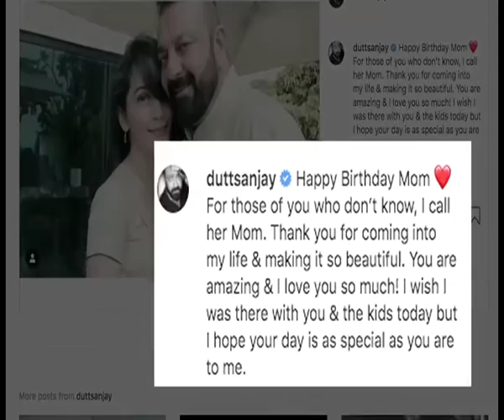Sanjay Dutt pens heartwarming birthday wishes to wife Maanyata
Actor Sanjay Dutt's wife Maanyta Dutt turned a year older today.